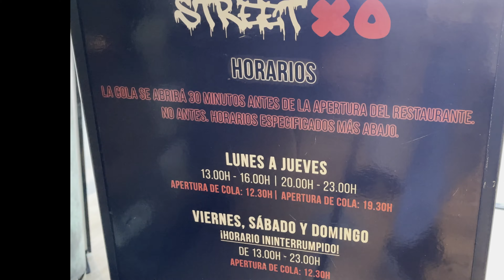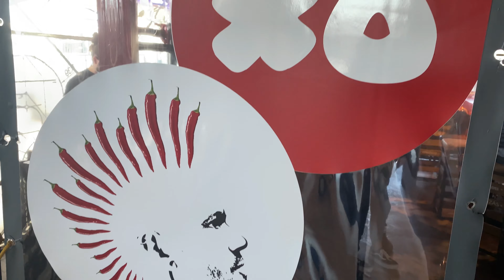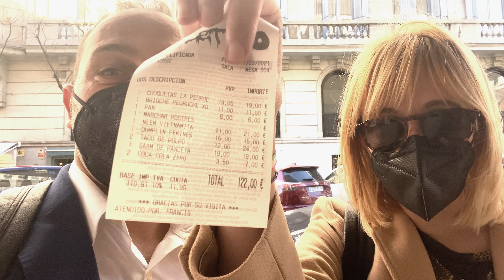¿Cuánto cuesta COMER EN STREET❌⭕️ el restaurante de Dabiz Muñoz?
¿Quieres ir a comer a Street❌⭕️ y no sabes cuánto te va a costar?
En el vídeo de esta semana te contamos nuestra experiencia y te enseñamos el ticket para que veas por cuánto te va a salir exactamente. Street❌⭕️  es el restaurante de comida rápida de Dabiz Muñoz en Madrid. Está ubicado en la azotea del centro Corte Inglés de Serrano.
Esperamos que te guste la experiencia!